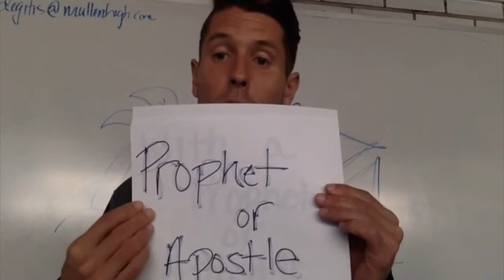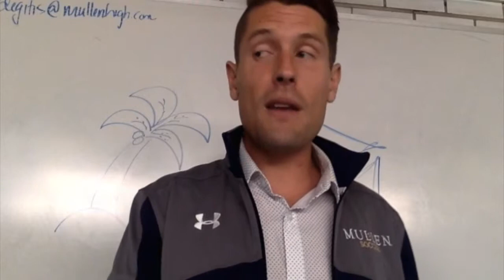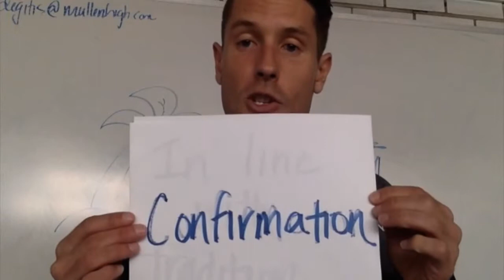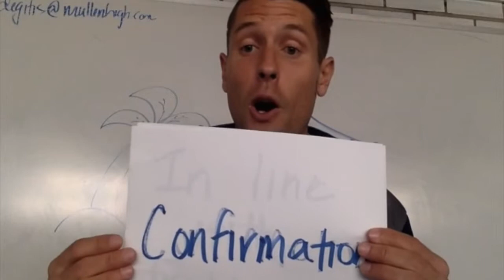Reasons for the Books of the Bible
This video is about why the books of the bible are in the bible